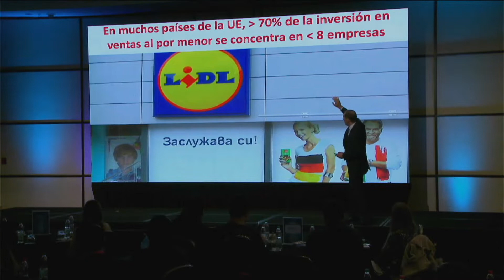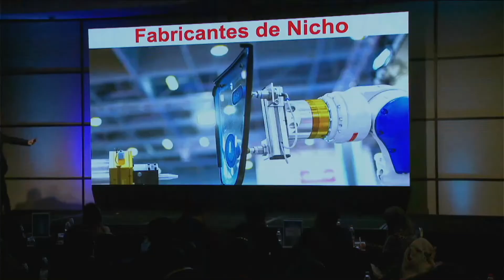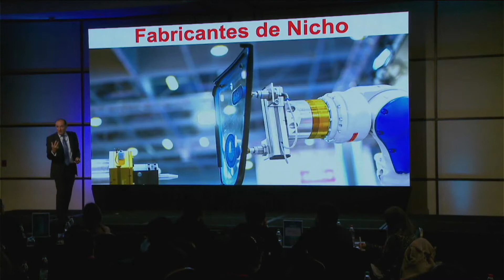Future of Retail - scale matters. 70% of retail is 8 companies in the UK. Retail Keynote Speaker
The future of retail is all about scale.  In the UK 70% of retail sales are captured by only 8 retail companies in the UK. We see the same trend to consolidation in manufacturing, wholesale, retail supply chains, logistics and fast moving consumer goods, white goods etc. Megastores, supermarket chains, global fashion outlets, discount stores, shopping malls. Consumers will see less choice in future but lower prices in many emerging markets as a result of increasing scale by retailers and in their retail brands, retail marketing.  Future trends in retail - keynote speaker Patrick Dixon speaking at Seminarium in Chile.